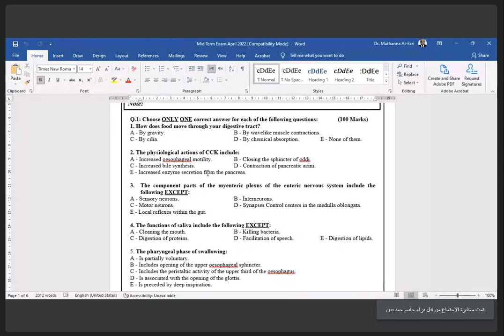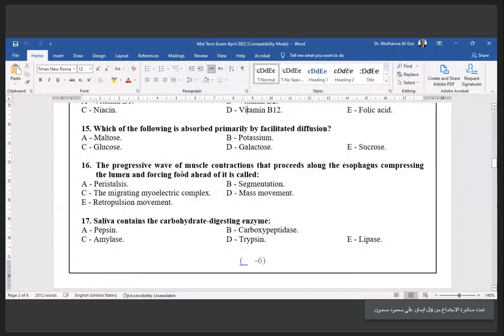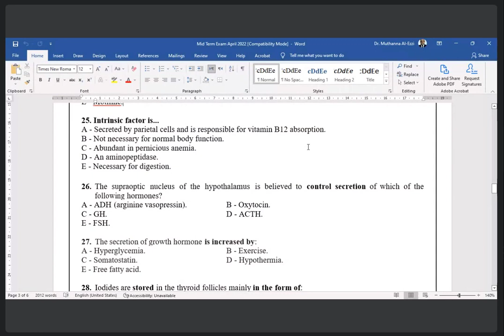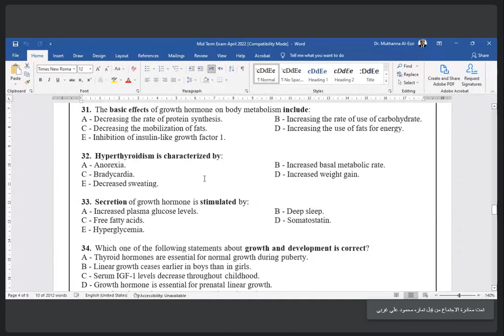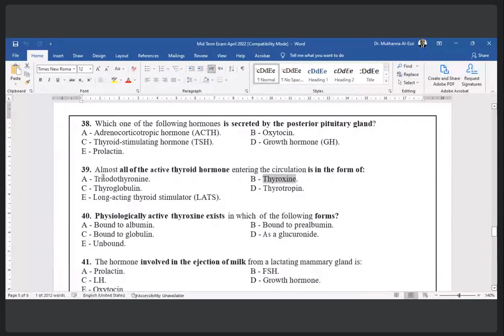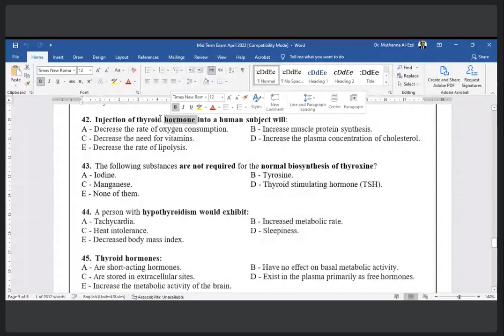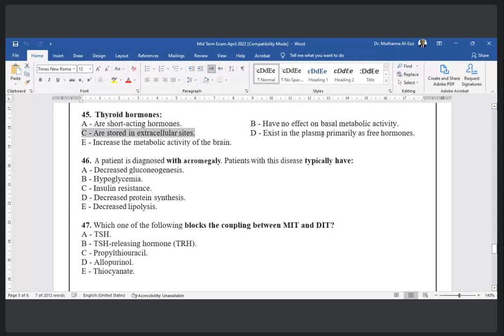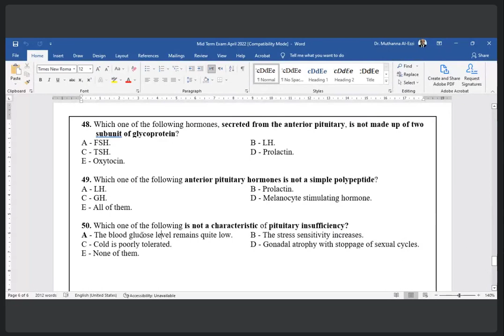فسلجة نظري حل اسئلة المد